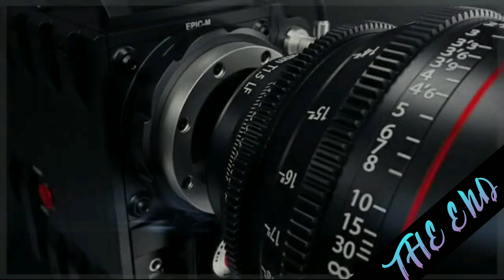PLEASANT SEA SHORE DAILY PREMIERE